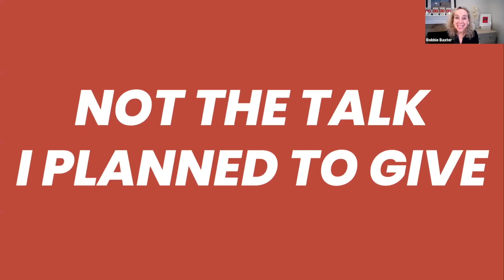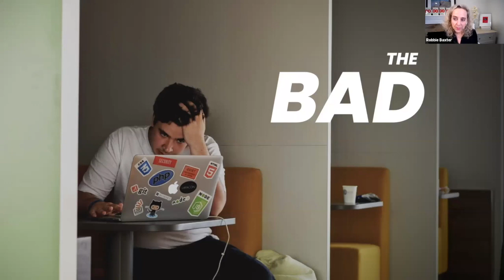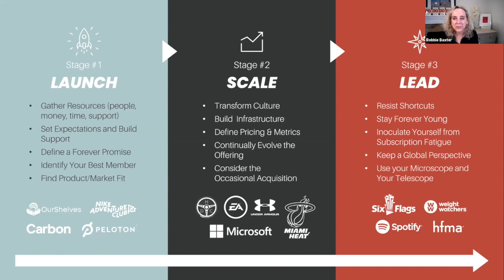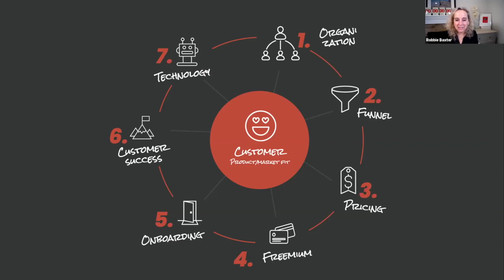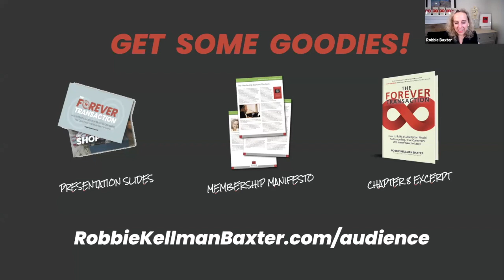Product Management for Subscription Products | Bestselling Author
In a subscription world, it’s not enough to have a great one-time sale product. You have to think about the ongoing/long term relationship you are creating with the customer. So, how does the “product” change? How does the product roadmap change? In this session, author and strategy consultant, Robbie Kellman Baxter, discusses project management in a subscription-crazy world. Topics include developing an MVP; rethinking product roadmaps for acquisition and retention; choosing the right metrics; building usage growth and engagement into product design; and building a membership mindset culture across your product team.

Products That Count is a 501(c)3 nonprofit that helps everyone build great products. It celebrates product excellence through coveted Awards that inspire 500,000+ product managers and honor great products and the professionals responsible for their success. It accelerates the career and rise to the C-suite of more than 30% of all Product Managers globally by providing exceptional programming – including award-winning podcasts and popular newsletters – for free. It acts as a trusted advisor to all CPOs at Fortune 1000, and publishes key insights from innovative companies, like Capgemini, SoFi, and Amplitude, that turn product success into business success.